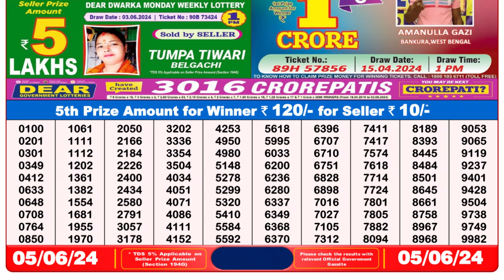🔴 Lottery Sambad Live 08:00pm 05/06/24 Evening Nagaland State Dear Lottery Result Pdf Download